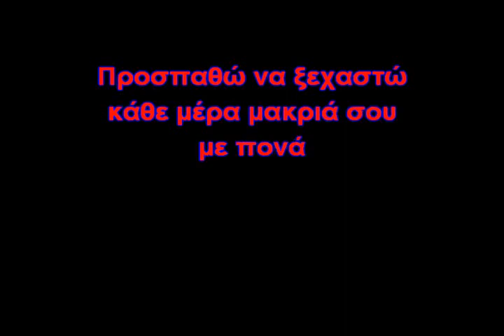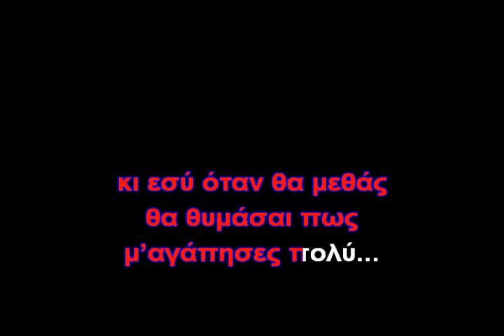ΑN ME KATALABAINES ΒΑΡΔΗΣ...2017